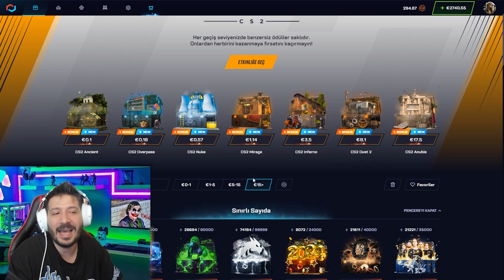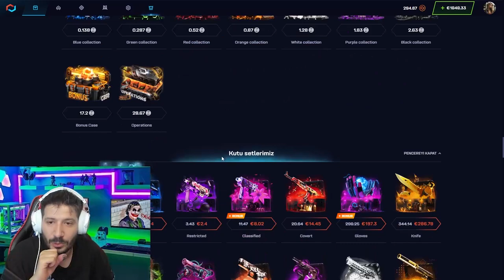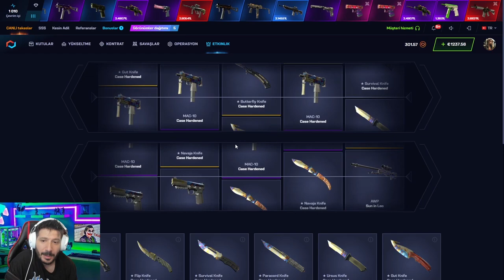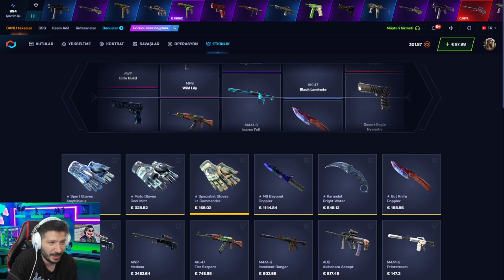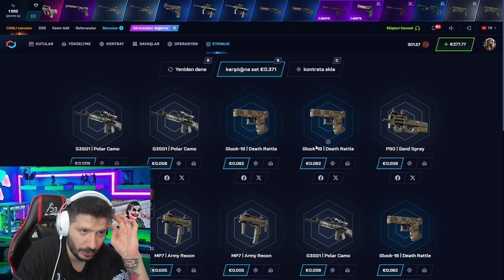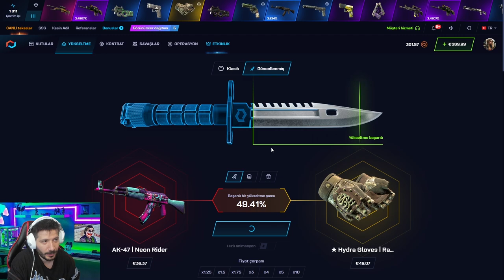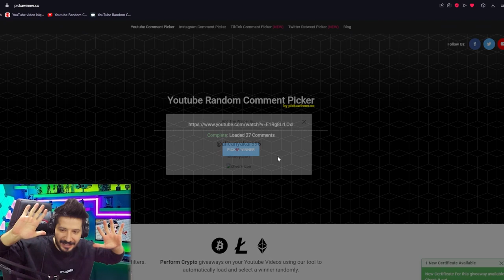BIÇAK KATLATAN EFSANE TAKTİK CS2 Csgonet Promo Code 2024